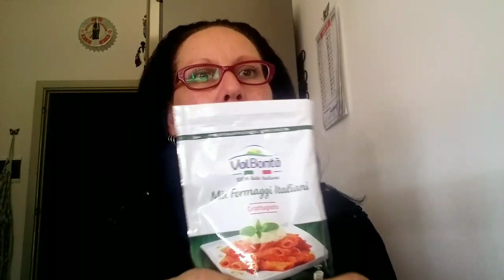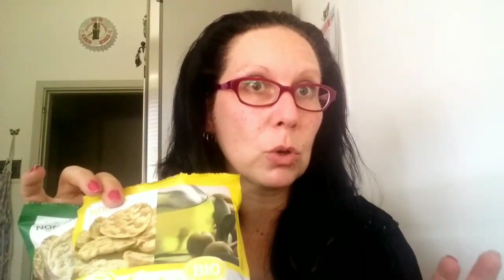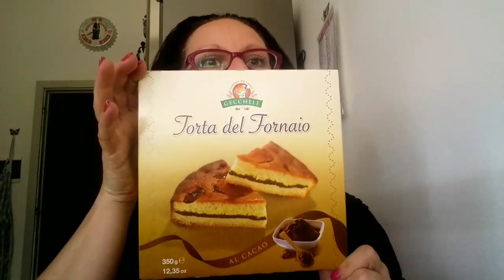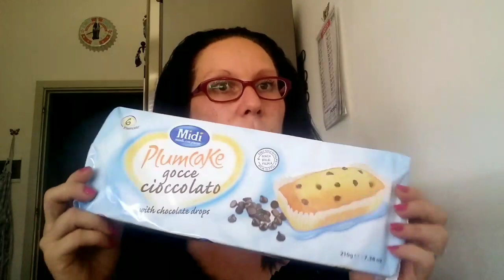RITORNO AL PASSATO 😂 VI STUPIRÒ CON EFFETTI SPECIALI 🧐 ISCRIVETEVI ❤️ LASCIATE LIKE 👍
Ecco a voi un video registrato,editato e MAI pubblicato...e ci sarà stato pure un valido motivo 🤣😂🤣 ooohhhhh com'ero ciurma?!?😆😅😆 buona visione 💋

L'INDIRIZZO scriviloaclaudia : FERMOPOSTA 50037 SAN PIERO A SIEVE BARDI CLAUDIA